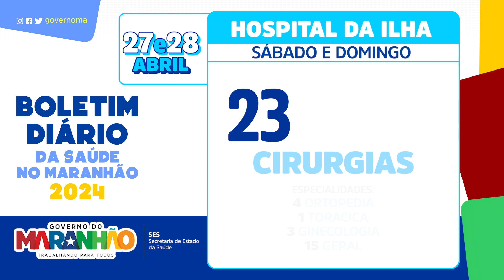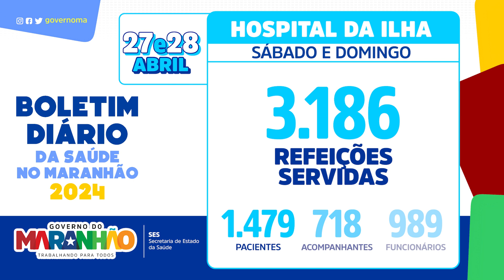Boletim de Atendimentos- Hospital da Ilha 27 e 28/04